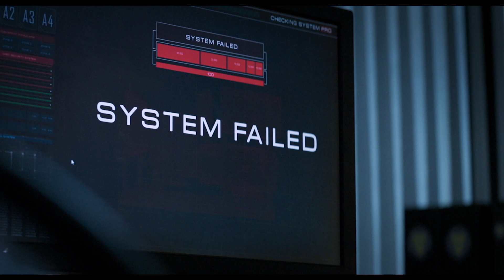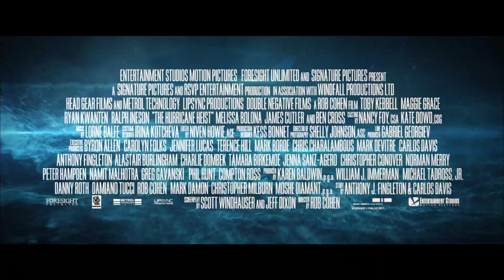No olho do furacão | Trailer Dublado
Confira o novo trailer de No olho do furacão